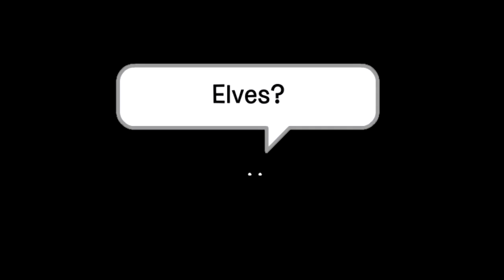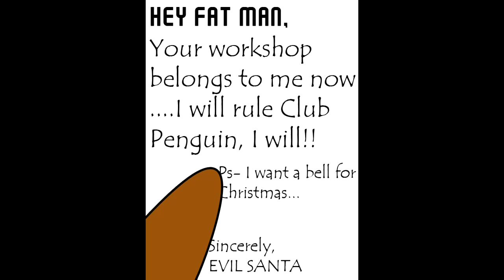Club Penguin- Finding Santa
A Club Penguin comedy about Santa getting kicked out of his workshop by evil Santa. Will Club Penguin be ran by evil, or will good prevail?